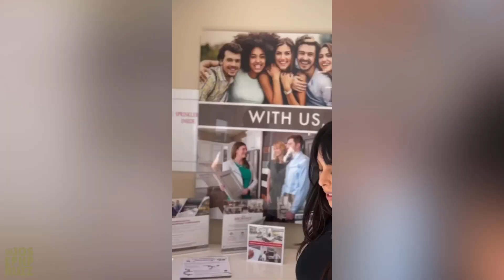My 44th Vlog Ever!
What’s up homies? Happy 44th week of 2023. Sorry the vlog is short again. I had a busy week. Which apparently made me so tired, I beat up Jermaine in my sleep. He explains in the vlog. I’ve apologized. We're fine now.

Joseph Ruiz, NMLS2394144
@josephpruiz on everything!!

Jermaine Antonio | Mejer Cosmetics
@jermaine4ntonio & ​⁠ on everything!